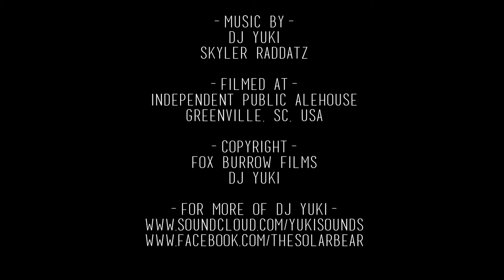YUKI's Birthday Bash // 2016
DJ Yuki's Birthday Bash at International Public Alehouse. Greenville, SC, USA. Live on December 23rd, 2016.

Song: "Look/Listen", original remix by DJ Yuki